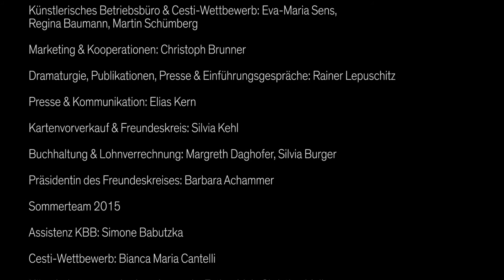Innsbrucker Festwochen der Alten Musik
In unserem Imagefilm wollen wir Einblicke geben, was sich vor und hinter den Kulissen der Innsbrucker Festwochen der Alten Musik abspielt und welches musikalische Erbe die Festwochen weitertragen.

Camera operators and film editing: Tabea Walch, Verena Puecher
Audio recording: Simone Tegischer, Andrea Hadringer, Matteo Prock
Directed by: Johanna Fusseis